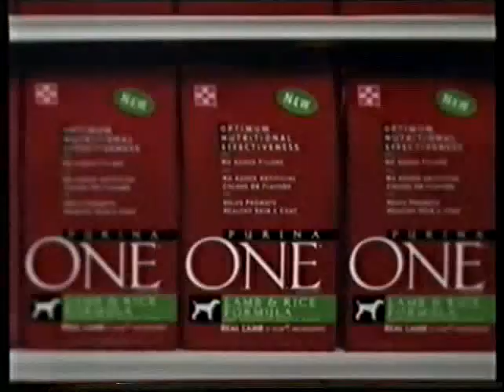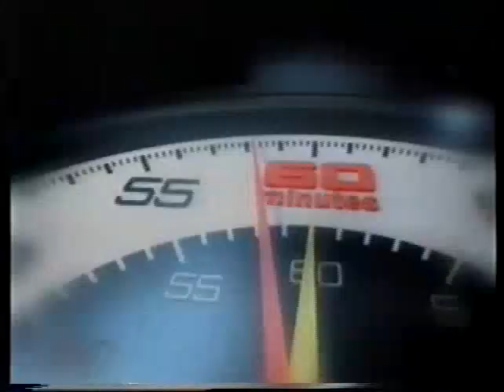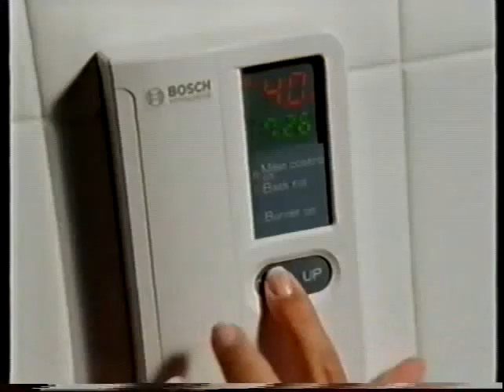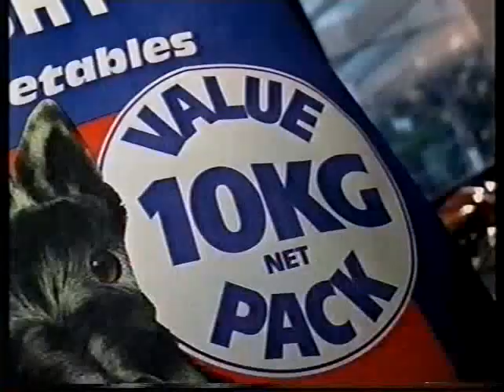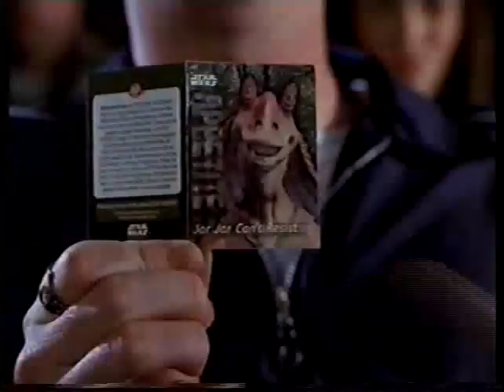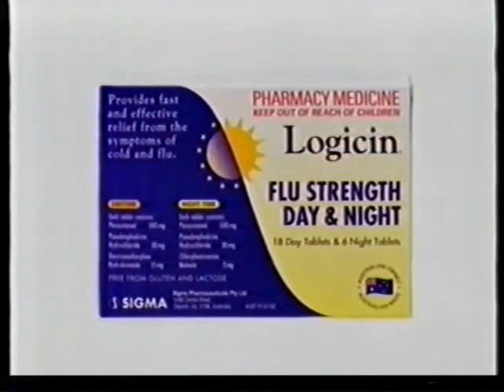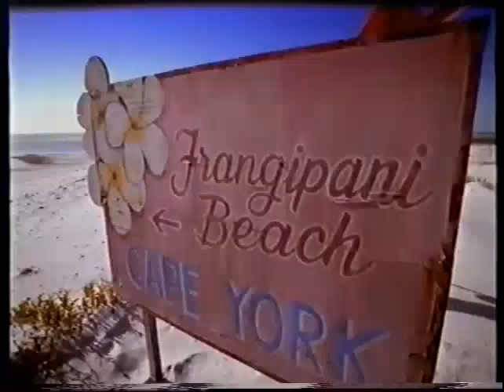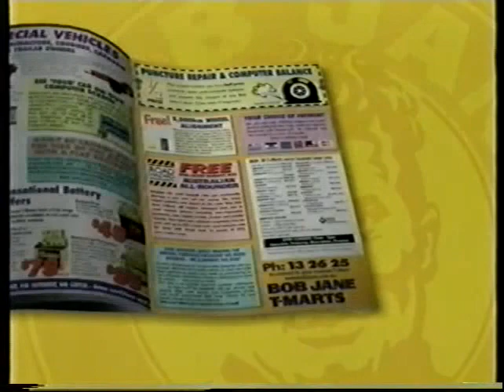Australian TV Ads from June (1999)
Australian Television Ads from June 1999